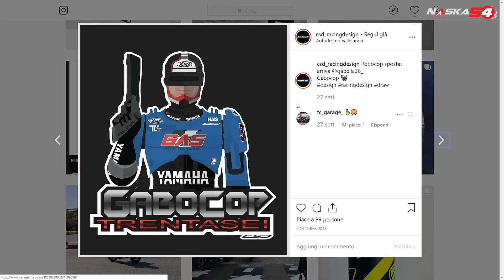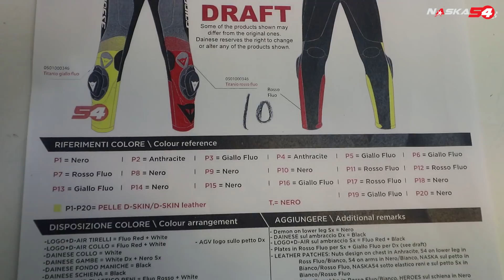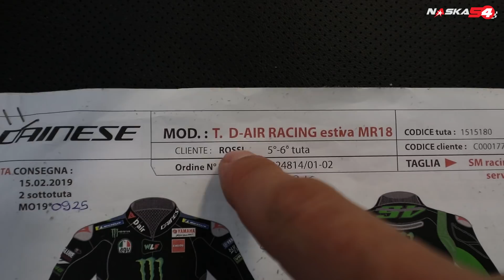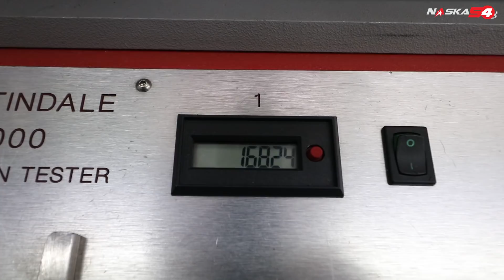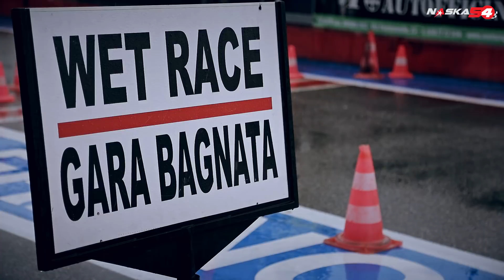IL MIO NUOVO CASCO DA GARA! SPETTACOLARE!! - AGV PISTA GP R (weekly vlog)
Finalmente vi presento il mio nuovo casco da gara 2019! Casco AGV PistaGP R con grafica realizzata da Nicolas Casadei della CSD Racing Design